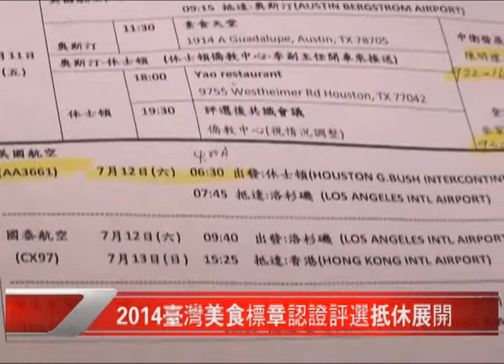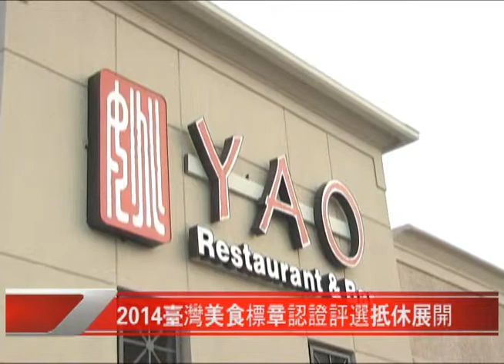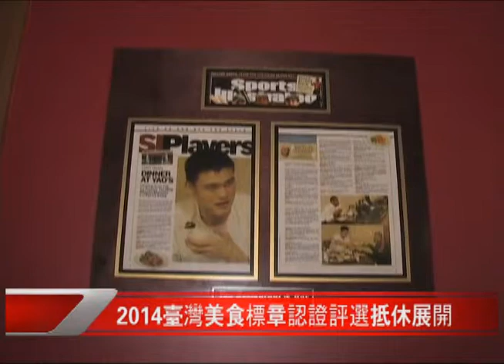台灣美食標章認證評選抵休展開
2014台灣美食標章認證評選抵休展開
中華民國僑務委員會為了鼓勵及協助海外中餐館，提供更精緻的中華美食給僑胞及美國主流朋友，於去年舉辦了第一屆的 "台灣美食標章認證評選"活動，今年是第二次在僑居地舉行，美南地區有來自奧斯汀、休士頓、達拉斯三個地區的僑營中餐館參加評選認證，而今年休士頓地區有姚餐廳報名參加。獲得認證的餐館，未來都將結合僑委會聯合行銷活動，透過平面、網路及衛星電視告訴全球觀眾。
由僑務委員會舉辦的 "台灣美食標章認證評選"活動，上週一連四天完成了美南地區奧斯汀、休士頓、達拉斯共七家僑營中餐館的評選活動，休士頓地區今年報名參加認證的姚餐廳，上週五在位於Westheimer的餐廳完成了今年美食標章認證評選活動。來自台灣中衛發展中心經理陳明禮、全球餐飲執行長岳家青及休士頓地區的評審鄭昭僑務委員、方海妮負責休士頓的評審工作。這次評選標準將從菜餚、服務、環境三方面來評定(中衛發展中心經理陳明禮採訪一)。
當天主辦單位指定及業者自選十道精緻中華美食菜餚，一道道色香味具全的呈現在評審委員眼前，大家除了細細品嘗口感、烹調口味外，也將眼前美食給自己所帶來的感覺做了詳細的紀錄及拍照。師父也在現場展現了北京片鴨，熟練的動作，不一會可口的北京鴨就端上了桌參加評比。(休士頓僑教中心副主任李美姿採訪)。凡是經評審後符合標準的僑營餐廳，都將獲頒僑委會認證標章懸掛於店中，還可透過僑委會的媒體管道和所有僑營美食業者聯合行銷，不但能一解海外僑胞的思鄉之情，也希望讓美國朋友不需要到台灣，也能品嘗到精緻的中華美食。(中衛發展中心經理陳明禮採訪二)。
採訪視頻
(中衛發展中心經理陳明禮採訪一)
我們這次這個評選呢，我們這些台灣美食餐廳，基本上我們是由台灣的評審跟當地的評審共同依照三個. 第三個是他整個餐廳的環境，他的清潔的部分，是不是也達到標準。
(休士頓僑教中心副主任李美姿採訪)
我們希望藉由這樣一個推廣活動把台灣的美食. 能夠在當地發揚光大。
(中衛發展中心經理陳明禮採訪二)
那這些標章之後呢，我們會在這個僑委會的這個網站，還有我們活動的網站，還有我們這個未來我們會針對僑營餐廳做這個. 讓餐廳業者大家得到一個雙贏的結果。